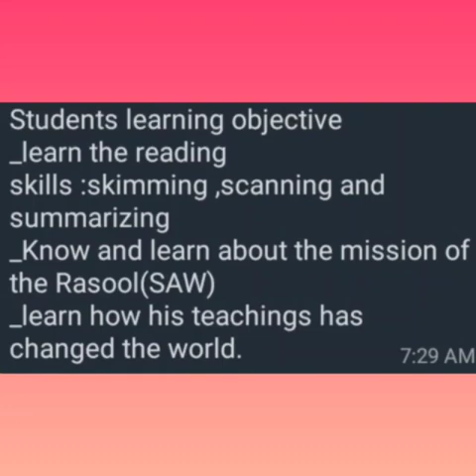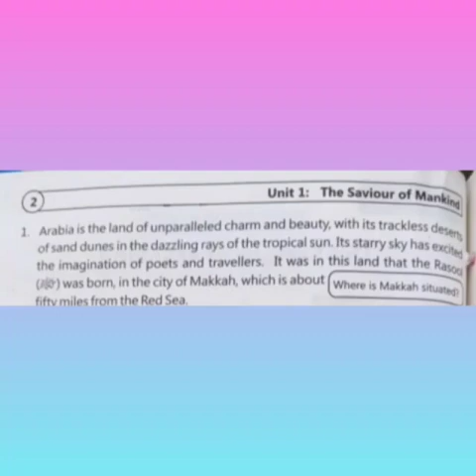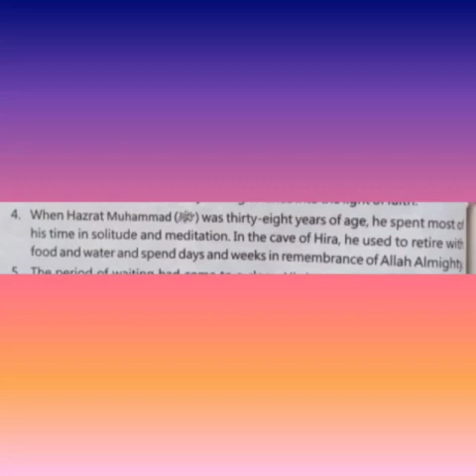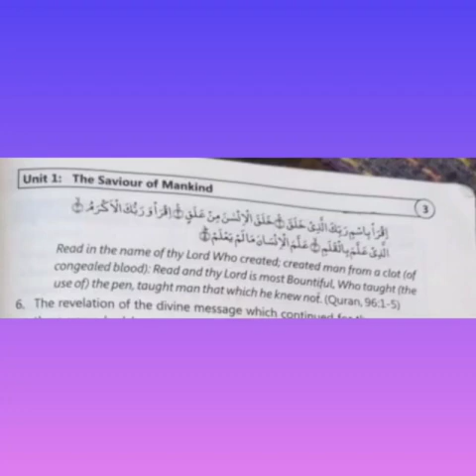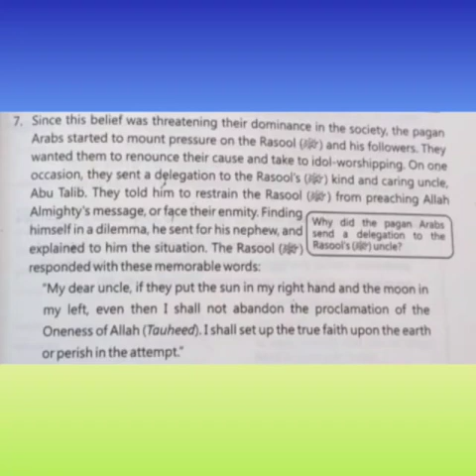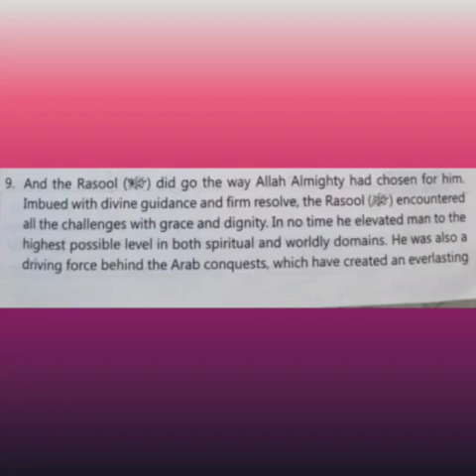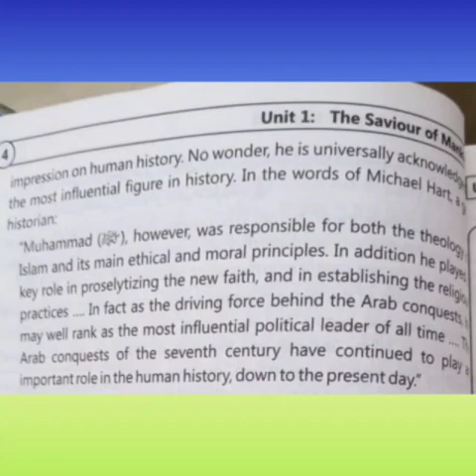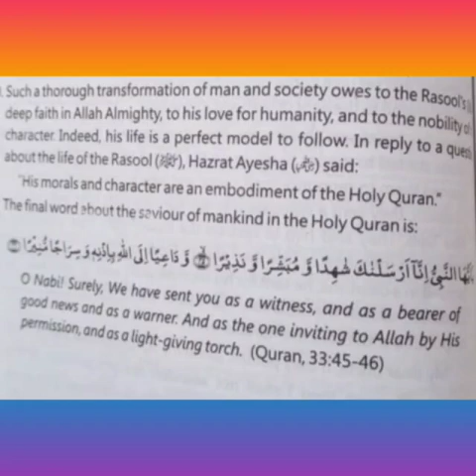Lecture of English for class 9th senior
Subject : English
Class : 9th snr
Unit #1
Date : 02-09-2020